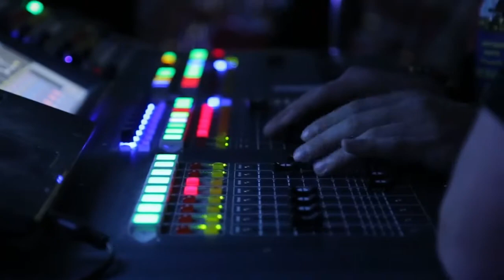МЕГАСОБЫТИЕ 2016 ГОДА В МЛМ: отчет о первом КОНГРЕССЕ холдинга LIFE IS GOOD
Как летит время! Всего полгода назад прошел Новогодний Конгресс, но за это время произошло столько событий! А помните, наш самый первый конгресс в 2016 году? Именно тогда мы впервые показали, насколько грандиозна наша компания в сетевом маркетинге. Мы впервые собрались все вместе, и каждый смог увидеть наши масштабы. Приехали все партнеры нашей Международной Бизнес Академии. Было красивое шоу, выступали наши супер-звезды, песни которых уже не просто хиты, а как часть жизни 😊 У меня сохранились яркие, позитивные и теплые воспоминания от этого конгресса. И я предлагаю вам окунуться в эту атмосферу сейчас, посмотреть видео, как это было. Зарядитесь позитивными эмоциями!